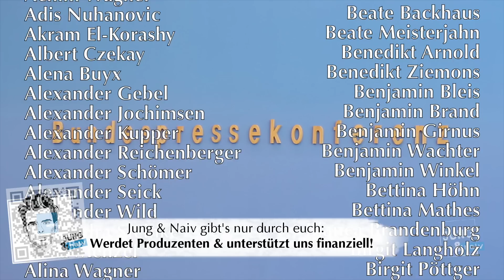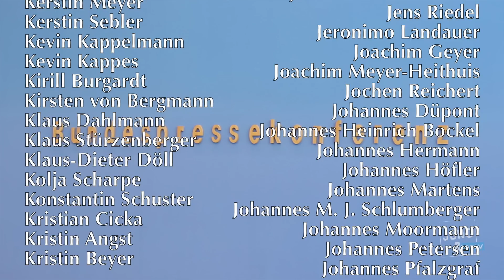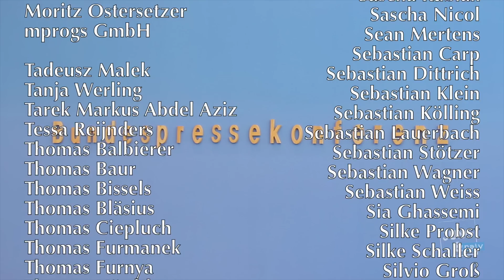1. November 2023 - Regierungspressekonferenz | BPK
Bundesregierung für Desinteressierte ► BPK vom 1. November 2023

00:00 Start
00:38 Vorstellung BMWK Sprecher
01:10 Bericht aus dem Kabinett
09:44 Tilo zu notwendiger Zuwanderung
11:09 Hans zu Lindners Zuwanderungsäußerungen
12:00 Georgien & Moldau als “sichere Herkunftsländer”
12:58 Tilo zu “Zuwanderung in Sozialsysteme”
14:11 Bund-Länder-Gipfel
16:18 Schleuserbekämpfung
17:39 Scholz & Merz
18:04 Tilo zu festgenommenen Schleuser
19:29 Energiepreisbremse
21:21 Verbot von Himmelslaternen
22:25 Baerbock-Terminankündigung
26:02 Europa-Konferenz
28:13 Neuwahlen in Serbien
29:35 Hans zur Europa-Konferenz
33:08 Baerbock in Armenien & Aserbaidschan
35:57 Gaza/Angriff auf Flüchtlingslager
39:59 Gaza/Grenzübergang zu Ägypten
46:16 Gaza/Angriff auf Flüchtlingslager
47:26 Tilo zu Gaza/Angriff auf Flüchtlingslager
49:37 Hans zu Netanjahus “Höllenfeuer”
50:44 Tilo zu Israels Verantwortung für Palästinenser
52:40 Getötete Journalisten/Kriegsverbrechen
53:48 Siemens Energy
54:35 Lindner zum Kohleausstieg
57:48 Hans zum Kohleausstieg
1:02:43 Betätigungsverbot Hamas
1:04:02 Pakistan/Afghanische Flüchtlinge
1:06:27 Erdogan in Berlin
1:07:30 Tilo zu Erdogan in Berlin
1:08:30 Letzte Generation vs Kanzleramt
1:09:20 Tilo zu LG vs Kanzler
1:10:30 Nachreichung Islamkonferenz

Bitte unterstützt unsere Arbeit finanziell:
GLS Gemeinschaftsbank